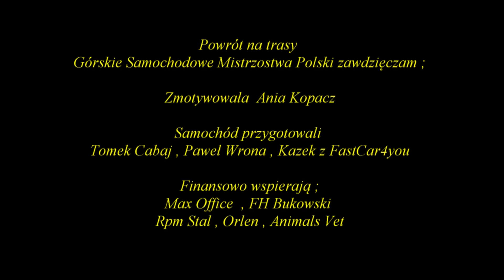9 Wyścig Górski Magura Małastowska 2022 - Paweł Kopacz - Fiat 126p | MaxxSport